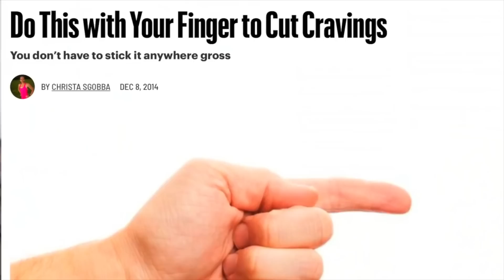ఇది చేస్తే చాలు FAT LOSS అవ్వడం ఎవ్వరు ఆపలేరు | Fit Tuber Telugu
Junk food cravings can be a major hindrance when we are looking to lose weight or for that matter to achieve any fitness goal. But are there any substantial ways to deal with it?? Sure there are!
In this video, I share my Top 6 tips and 1 trick (it's magical) to reduce these cravings.

Moong Dal
Semi Brown Rice
A2 Cow Ghee
Amul Ghee
Rock Salt
Cumin Seeds
Whole Garam Masala
Soya Chunks
Multigrain flour for Roti
Whole Wheat Flour for Dhokli
Gram Flour for Dhokli
Mix Dal for Dhokli
Kodo Millet
Whole Moong Dal
Oat Flour
Pizza Seasoning
Brass Kadhai
Clay Pot

Fit Tuber